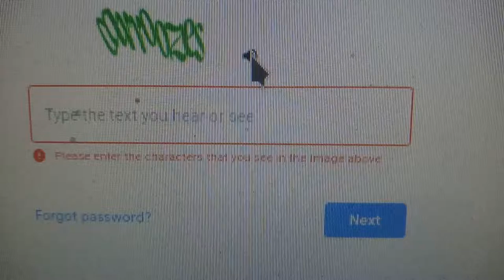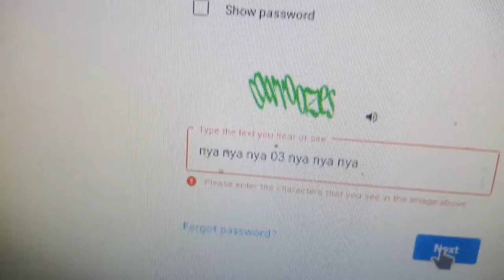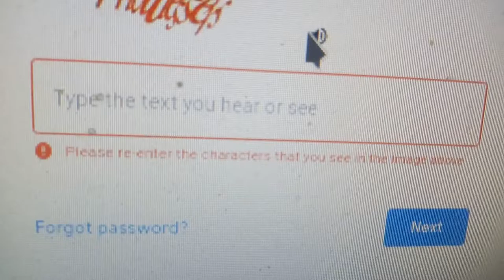Google captcha worse than ever. impossible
captcha was designed to sort out humans from robots however these days it's more likely that only robots can decipher them